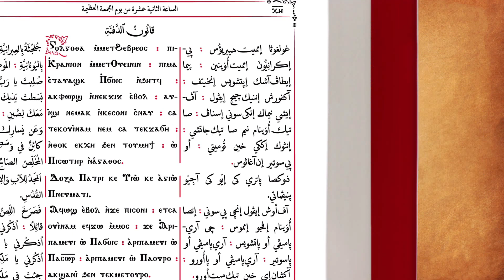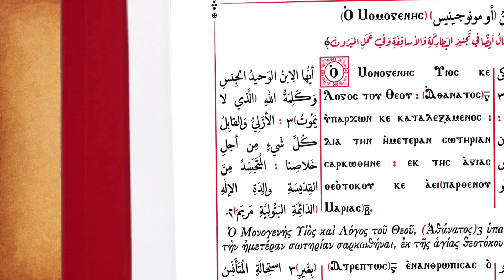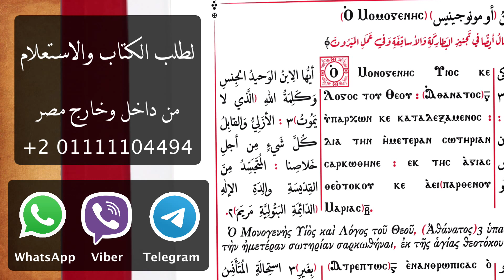كتاب صلوات الپصخة المقدسة ( أسبوع الآلام ) إصدار مطرانية سيناء الجنوبية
كتاب صلوات الپصخة المقدسة إصدار مطرانية سيناء الجنوبية
كتاب ترتيب أسبوع الآلام

لطلب الكتاب والاستعلام
من داخل وخارج مصر
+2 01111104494